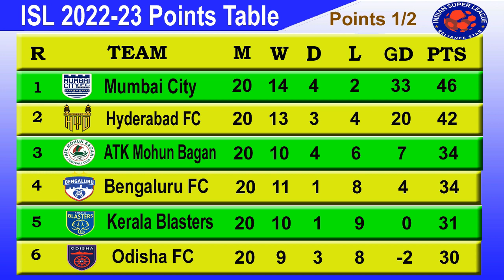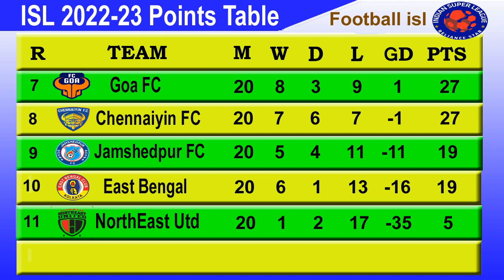ISL 2023 Points Table today 26th Feb 2023 || 2022–23 Hero Indian Super League Points Table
ISL 2023 Points Table today 26th Feb 2023 || 2022–23 Hero Indian Super League Points Table last update 26/02/2023 | isl 2022-23 points table.